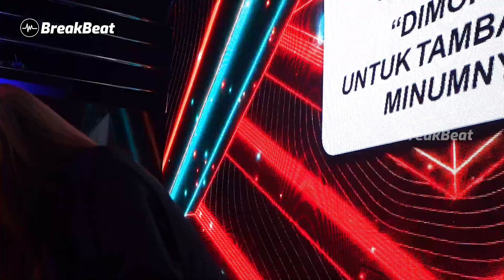DJ TEN FEE TALL Lagu Barat Single Track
DJ TEN FEE TALL Lagu Barat Single Track#breakbeat

Judul : Ten Fee Tall
Video Klip : DJ Bella Arra
Remixer : Dwi Eko
Lokasi : Lute Diskotik Live Music & KTV